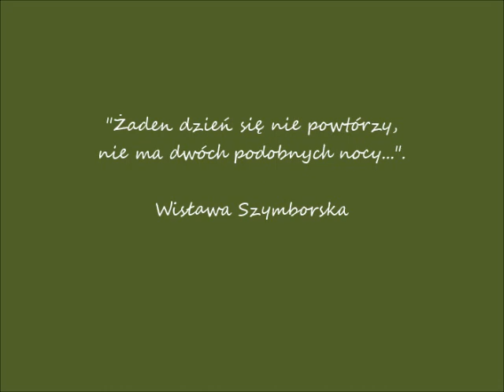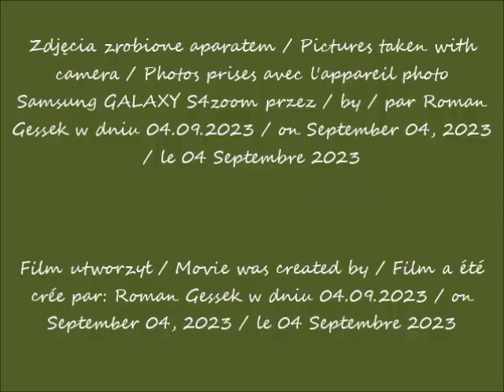2023 09 04 Warszawa Trasa tramwajowa do Wilanowa w budowie cz1 Widok z ulic Sobieskiego i Belwe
Trasa tramwajowa do Wilanowa w budowie / Tram route to Wilanów under construction / Ligne de tramway vers Wilanów en construction
Ulica Belwederska / Belwederska Street /  Rue de Belwederska
Ulica Sobieskiego / Sobieski Street /  Rue de Sobieski
Widok z ulicy Belwederskiej / The view from the Belwederska Street /  La vue depuis  la rue de Belwederskn
Widok z ulicy Sobieskiego / The view from the Sobieski Street /  La vue depuis  la rue de Sobieski
Widok z autobusu / View from the bus / Vue depuis l'autobus
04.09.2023 po / after / après 10.53